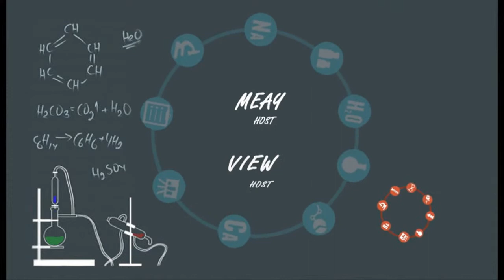Try It ตอน ไอเดียเจ๋งๆ ของกล่องของขวัญ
รายการ Try it